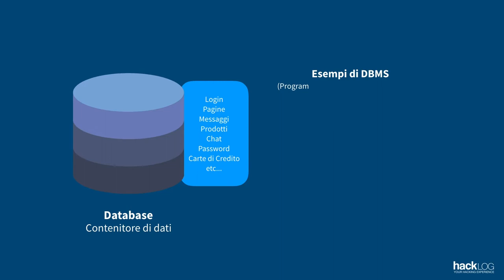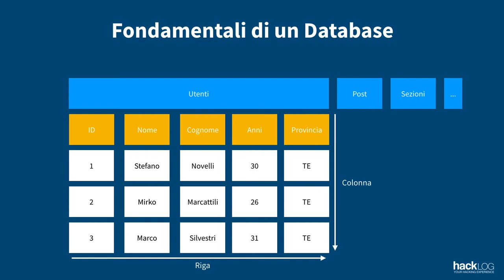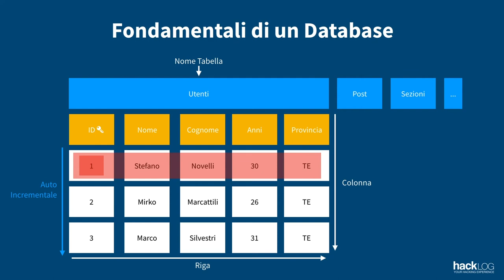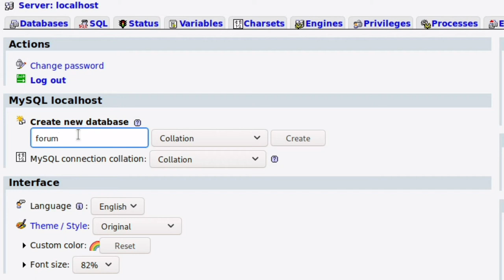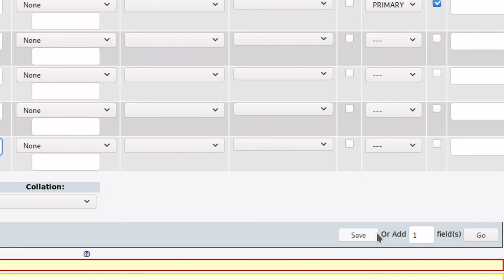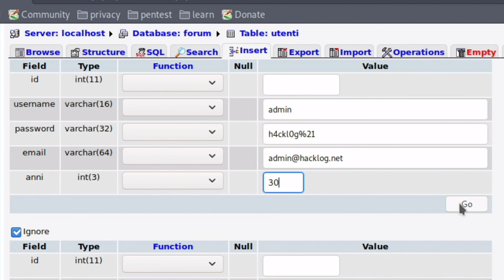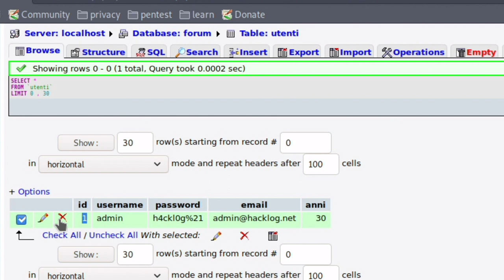HACKLOG 2x06 - Fondamentali su phpMyAdmin (Guida MySQL)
ℹ️ L'ultimo elemento che compone un'applicazione web è il Database: costruendo una qualunque applicazione arriverà presto o tardi la necessità di salvare dei dati per poi recuperarli successivamente e in qualsiasi momento.
Con un Database è possibile conservare diverse tipologie di informazioni, ad esempio i dati di login di un utente, il contenuto delle pagine di un sito e molto altro: per un cyber-criminale avere accesso a questo contenitore significherebbe ottenere il Santo Graal!